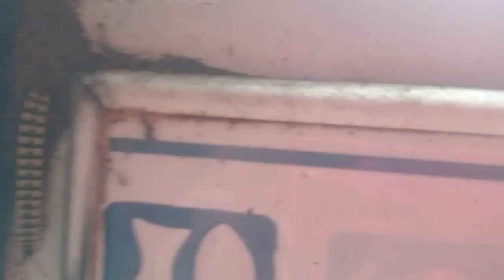Most Dangerous Insect in the world.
Secrets of hundred feet insect.